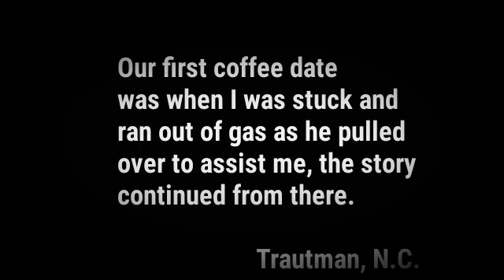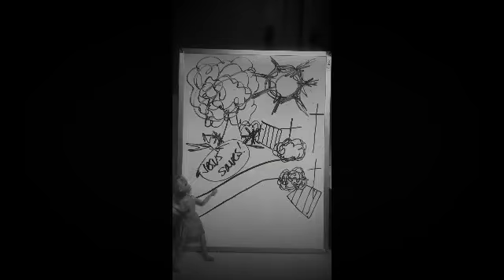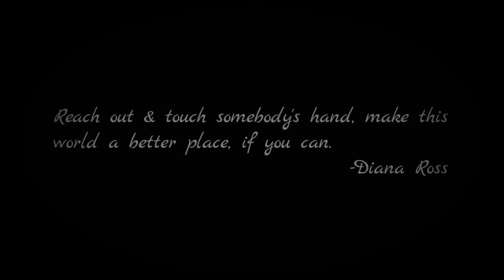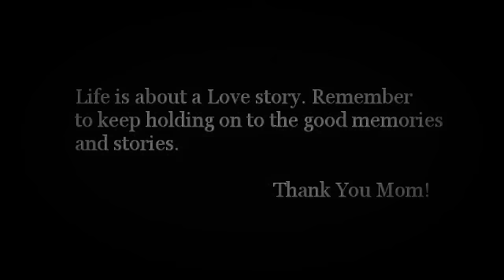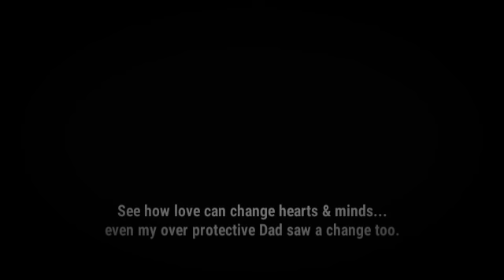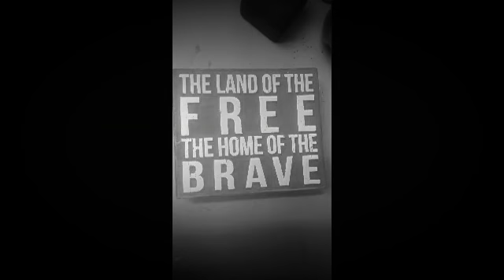Our Wedding story.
It began in 2008. The Journey resumed.